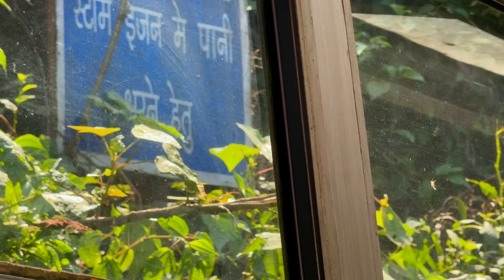Darjeeling aakar aap ye galti mat karna || First Class journey of Darjeeling Himalayan Railway 😨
Call souvik da 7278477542 for Darjeeling & sikkim packages

I love making videos and this video about darjeeling toy train ride || Best hotels in Darjeeling, Things to do in Darjeeling, food & more